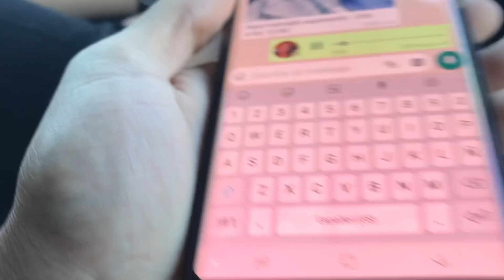LE HAGO PREGUNTAS INCOMODAS A MI MADRE ¿Le haz sido infiel a mi papa? ¿ Soy virgen?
En este video le hago preguntas incomodas a mi madre. Tales como ¿ Piensas que soy virgen? ¿ Soy gay ? ¿ Que pasaria si tengo un bebe ? ¿ mi novia esta embarazada ? Y entre muchas otras su reaccion es super graciosa. Espero que les guste❤️❤️